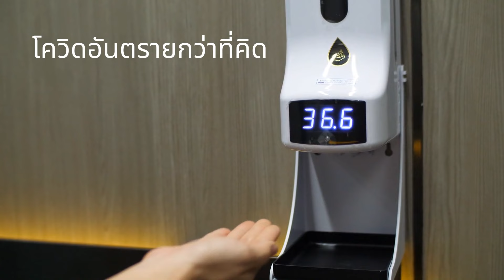เปิด TOP FIVE อำเภอที่มีจำนวนผู้ติดโควิดสูงสุด 5 อำเภอ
อำเภอที่มีจำนวน
ผู้ติดโควิดสูงสุด
5 อำเภอ